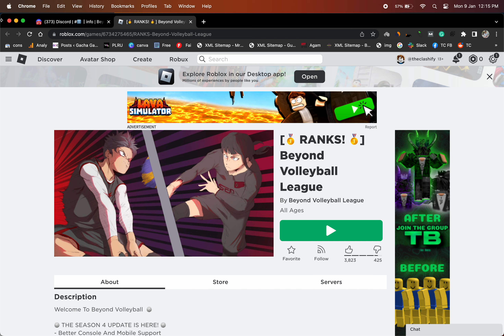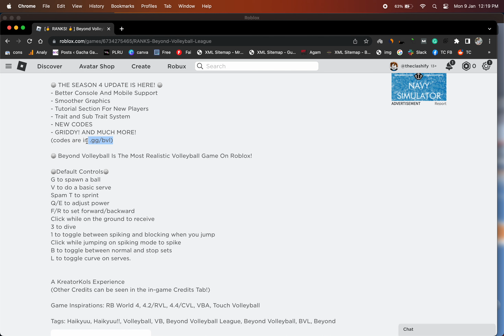[🥇 RANKS! 🥇] Beyond Volleyball League Codes & Discord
You can find List of  [🥇 RANKS! 🥇] Beyond Volleyball League Codes in Discord server of the game.

In this Video you will find How yo Redeem Codes in Beyond Volleyball League